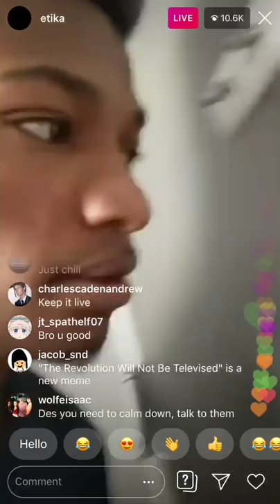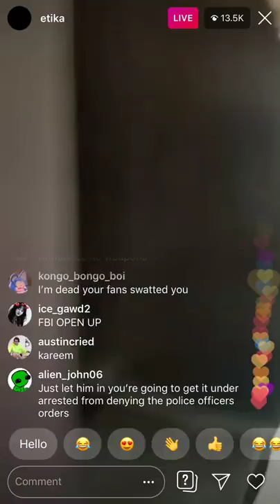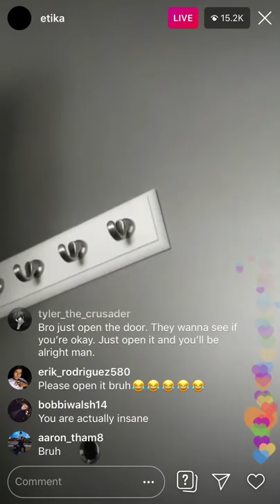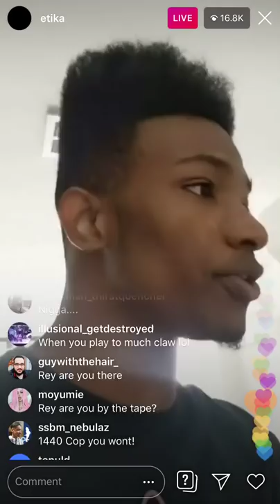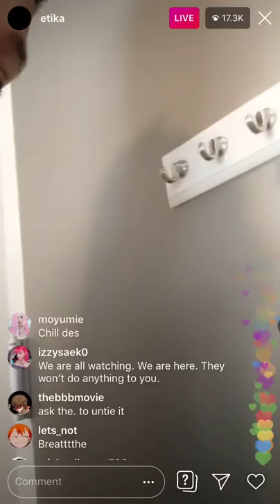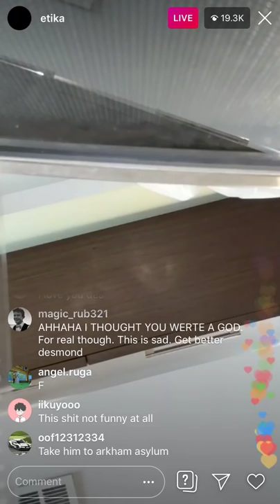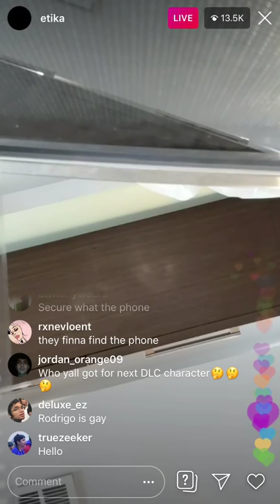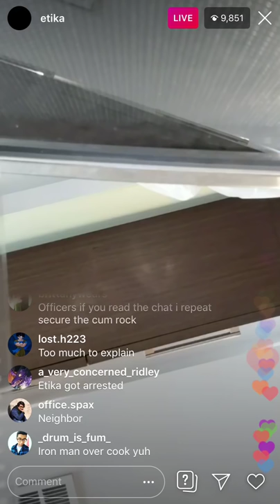[ARCHIVE] Instagram Live April 29th, 2019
Archive of Etika's IG live.